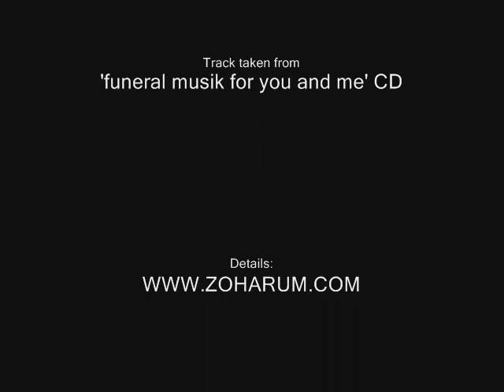MAREK X. MARCHOFF '40.7641°N 73.9813°W'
Track taken from:
MAREK X. MARCHOFF 'funeral musik for you and me' CD // ZOHAR 108-2